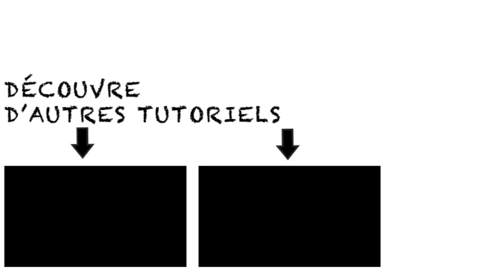Comment déformer des bouteilles de bières ? - TRAVAIL & FONTE DU VERRE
Une bouteille en verre ça se déforme à la chaleur ! On crée de nouveau design.

En faisant ramollir des bouteilles en verre (que ça soit de vin, de bière, de cidre, de champagne, de limonade, de ….), on peut arriver à des formes sympas ! On peut réutiliser celles-ci comme objets de déco ou encore transformer une bouteille en vase, par exemple.